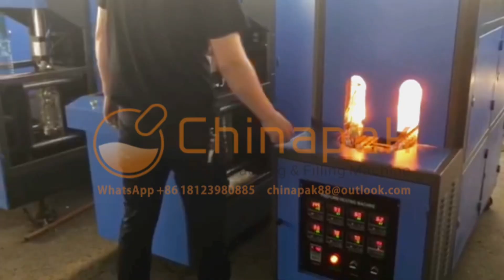Sopladora semiautomática de PET material botellas de agua 5-10 litros/ bottle blowing machine#2023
Sopladora semiautomática de PET material botellas de agua 5-10 litros/ bottle blowing machine@Chinapakmachine @chinapakgroup

Máquina sopladora de 5 galones garrafón PET y bidones de agua 5 galones con asa semi automática
SP-KS90